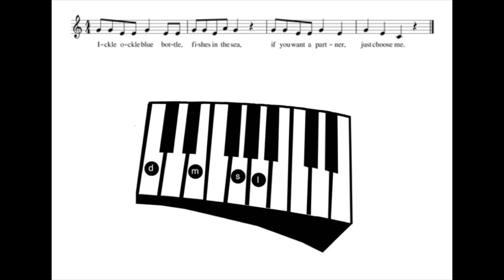Ickle Ockle LWM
This video is Ickle Ockle, from Frances Turnbull's book, "Learning with Music: games and activities for the early years", ISBN 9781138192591. or all good book shops.

Providing the theoretical reasoning for including music in your every day activities, Learning with Music uses the learning theories of over 40 theorists and describes the activities for 90 songs. These videos, with music available on SoundCloud (Musicaliti), provide the xylophone/glockenspiel/piano notes, vocal solo, and vocal/ukulele accompaniment for adults to use in any early childhood music education setting!

Sing or play along!

Ickel Ockle, blue bottle
Fishes in the sea
If you want a partner
Just choose me!